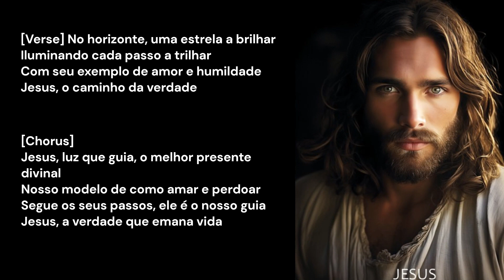Jesus | Música | Luis Hu Rivas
Também não esqueça de deixar um comentário para saber sua opinião.

- Conhece mais alguém interessado no assunto?